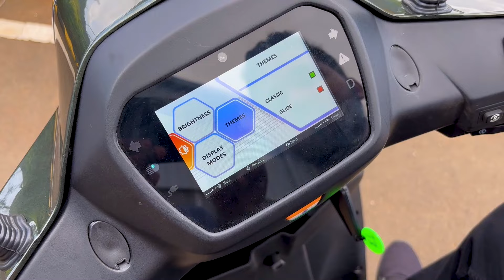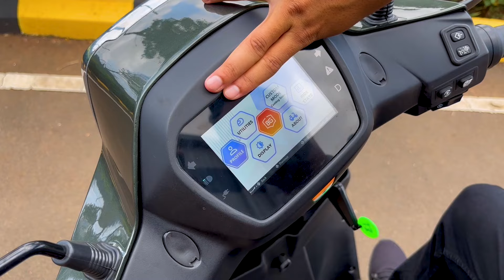2024 BGauss RUV 350 | DETAILED REVIEW | Flywheel Kannada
The RUV 350 is the newest offering from a Mumbai-based electric two-wheeler brand called BGauss. This is the fifth and most advanced product the company has ever made.

BGauss came into existence in 2019 and launched their first products in 2020. This emerging brand is a parent company of RR Kabel, which is part of RR Global India (one of the largest and most prominent conglomerates in the electrical industry).

What makes the RUV unique? How much power does it pack? What’s the range on this thing? Is it practical and affordable?

The answer to all your questions are available in this video.